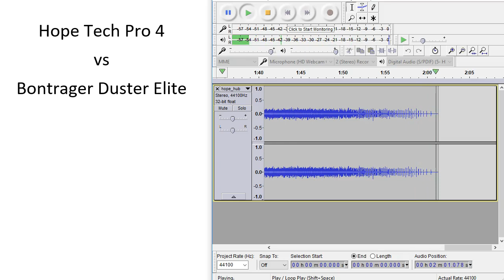Hope Tech Pro 4 Hub Sound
This is a bit of a ridiculous video to make but when I was considering buying a Hope Tech Pro 4 Hub I really wanted to have an accurate idea of what they sounded like. It bugged me that the existing recordings were done based on a camera's built-in mic because that automatically transforms the audio and picks up a lot of room noise. This recording is made using an Audio Technica ATR2100 supported in a mic stand about 12 inches from the hub.

For comparison purposes I recorded both the Pro 4 hub and a Bontrager Duster Elite hub with the exact same setup, back-to-back. Each wheel was attached to my YT Jeffsy 27, though the wheel with the Pro 4 hub has a Specialized Slaughter on it while the wheel with the Duster Elite has a Bontrager XR4 on it.  This is about as fair of a comparison as I could make.